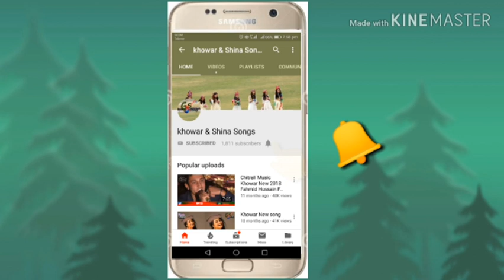khowar New Song 2019 .Old Khowar Bazumi Song And Dance Niat Jan Tamana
Khowar Bazumi Song And Dance Niat Jan Tamana
 You can found the following contents in Khowar&shina Songs:
 more..
Khowar newsongs
Find Songs
Chitrali latest song 2019
chitral
New Khowar Song 2019
chitral news
Khowar dance
chitrali song
chitrali song 2019
chitral news
chitrali new song
chitrali video
gilgit baltistan
Tasawar-ul-Karim Baig
shina songs
burushaski songs
burushaski songs 2018
khowar songs
gilgit song
gilgit weather
gilgit baltistan
gilgi
chitrali waistcoat
chitral weather
chitrali songs